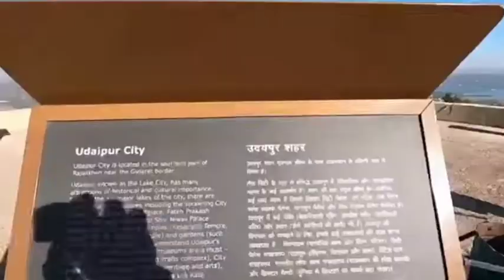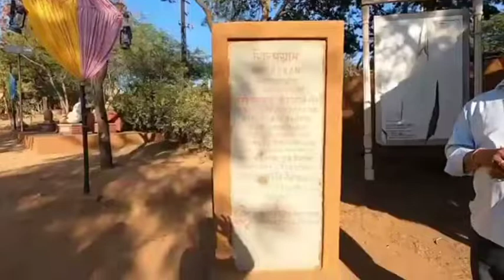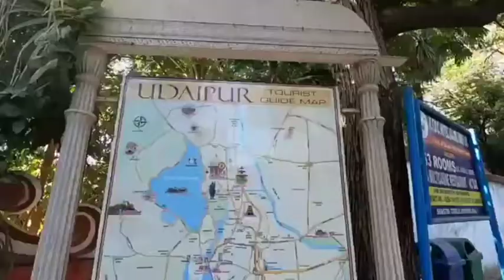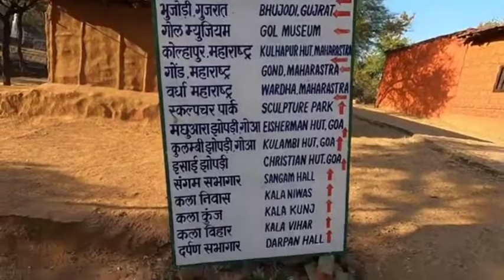Udaipur travel Guide - Ultimate Guide of city of Lakes Udaipu# #2021# star club#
Udaipur travel Guide - Ultimate
Guide of city of Lakes❤❤

udiapur city
video  ko share  karen 🙏🙏
my cahnnel 1 k sabscribe  camplete keep supporting me my channel 🙏🙏

Star club #
# Star club#